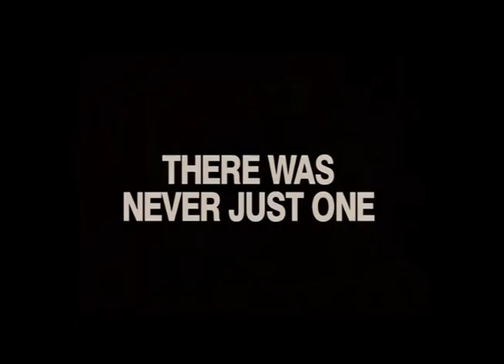OUTCOME-AGENT.mp4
BOURNE LEGACY